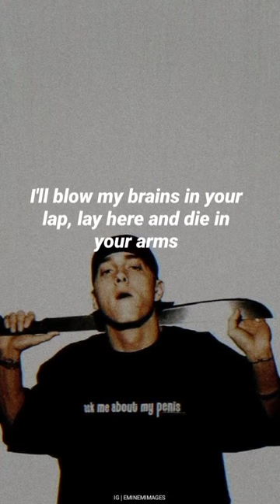Eminem - Space Bound (Short Lyrics)